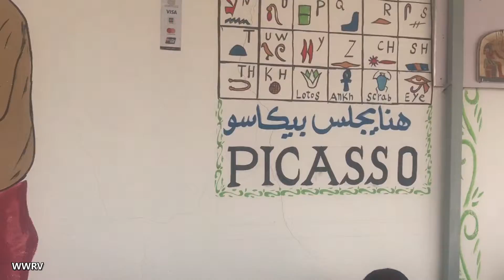Travel Video | The mysterious city of Thebes| Egypt| Karnak and Luxor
Thebes (Ancient Greek: Θῆβαι, Thēbai), known to the ancient Egyptians as Waset, was an ancient Egyptian city located along the Nile about 800 kilometers (500 mi) south of the Mediterranean. Its ruins lie within the modern Egyptian city of Luxor. Thebes was the main city of the fourth Upper Egyptian nome (Sceptre nome) and was the capital of Egypt mainly during the Middle Kingdom and the New Kingdom.